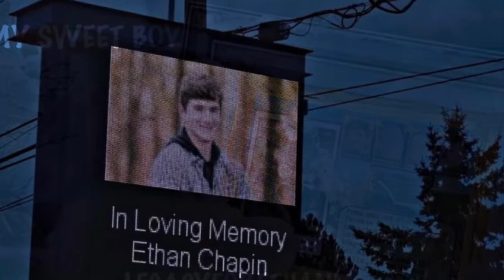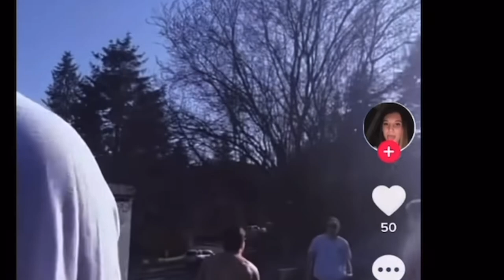ETHAN CHAPIN | HAPPY TIMES | IDAHO STUDENTS | NEW VIDEOS/PHOTOS